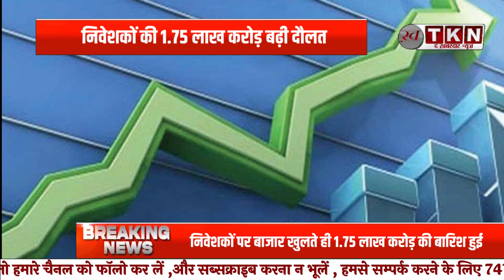Share Market Update : Share Market में उछाल, निवेशकों की दौलत में 1.75 Lakh Crore की बढ़ोतरी !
आज शुक्रवार को, घरेलू शेयर बाजार ने पहली तिमाही के आर्थिक आंकड़ों से पहले ही शानदार प्रदर्शन किया। बीएसई सेंसेक्स और एनएसई निफ्टी दोनों ने बाजार खुलते ही तेजी दिखाई। सेंसेक्स लगभग 320 अंक की छलांग लगाकर 82,381 अंक के पार पहुँच गया, जबकि निफ्टी लगभग 95 अंक की बढ़त के साथ 25,226 अंक के पार कारोबार कर रहा है।

Stock Market Surge
Investor Wealth Increase
1.75 Lakh Crore
Market Rally
Financial Growth
Economic News
Stock Market Gains
Investor Profits
Market Trends